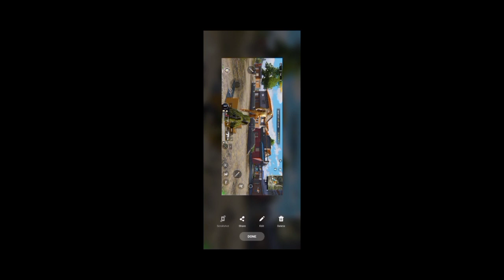police_car🚔🐦🦅☢️👈🏻 Main_Tota Motu_Patlu Hathi cat_tractor M_Ali 👉subscribe👍🏻🛩$ Chhota_Bheem xxx